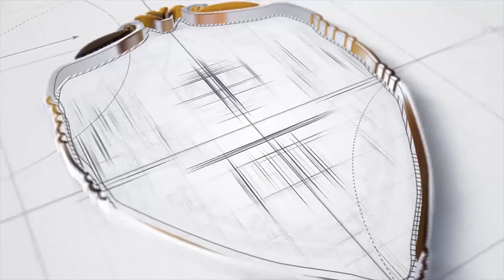"التوني": "عاشور" حمل على عاتقه تعديل قانون الإدارات القانونية.. وجميعنا خلفه